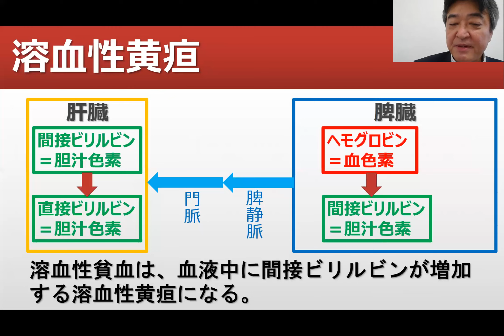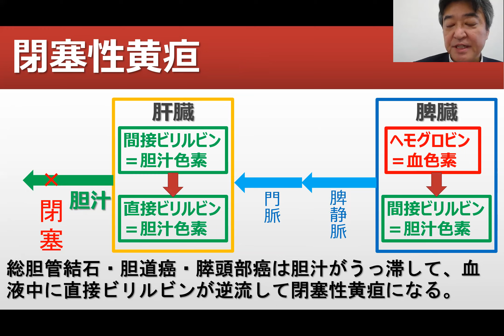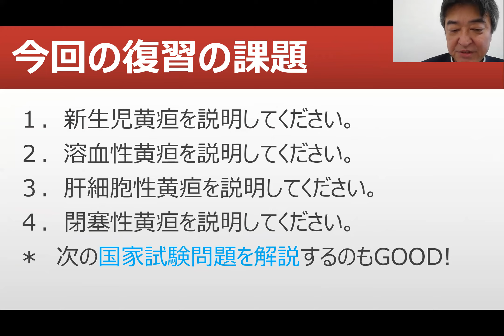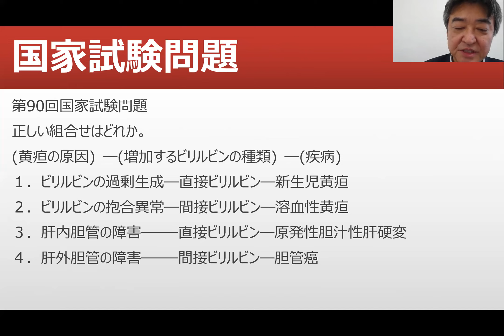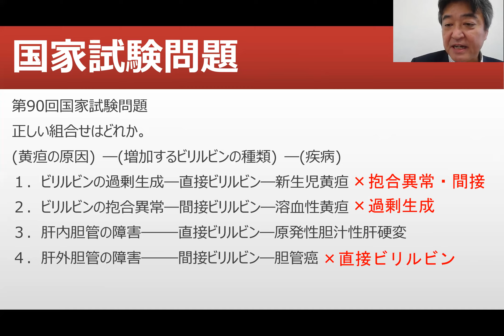黄疸の分類【看護師国家試験合格必勝法】国家試験過去問題解説付き